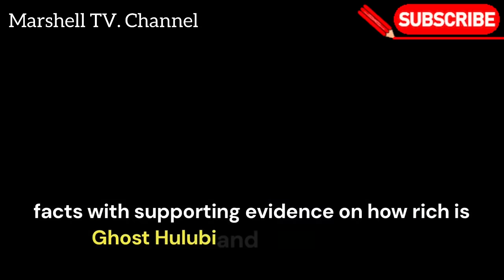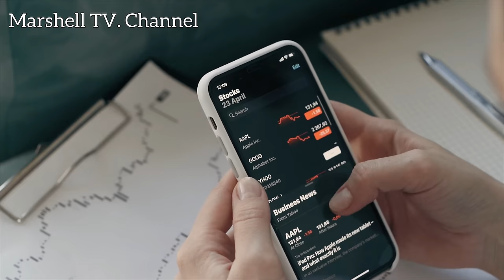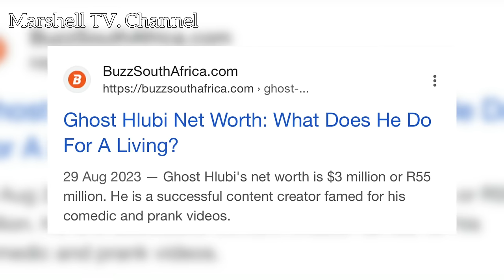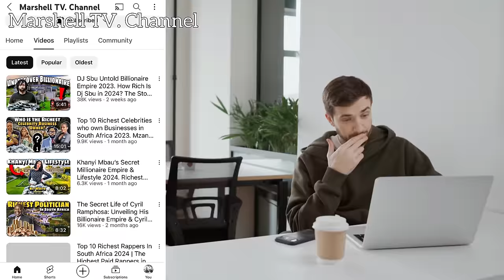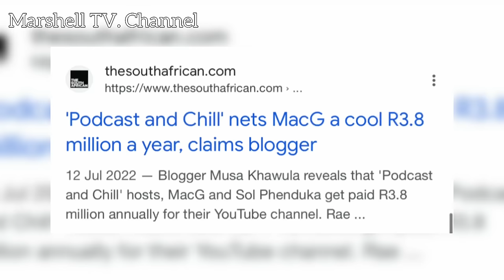Richest YouTubers in South Africa 2024 | How Rich is Ghost Hlubi in 2024 VS How Rich is MacG in 2024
Inside the richest Youtubers in South Africa 2024 Ghost Hlubi and Mac G with supporting evidence and facts. This includes all Ghost Hlubi's Cars and Mac G cars and Houses that their own together with their latest Net Worth.

As of my last knowledge update in January 2024, pinpointing the absolute richest YouTubers in South Africa might be challenging, as this information can frequently change due to various factors such as ad revenue, brand deals, and new content creation. Additionally, creators' earnings can be influenced by multiple revenue streams beyond YouTube, including merchandise sales, sponsorships, and endorsements.

However, some prominent South African YouTubers who have garnered significant success and a large following by creating diverse content across various genres include:

1. Caspar Lee: Known for his vlogs, comedic sketches, and collaborations with other YouTubers. He's gained substantial international recognition.

2. Suzelle DIY (Julia Anastasopoulos): She creates humorous DIY (Do It Yourself) and tutorial videos, portraying a quirky character named Suzelle.

3. Lasizwe Dambuza: He's known for his comedic skits, relatable content, and commentary on social issues.

4. Anne Hirsch: A comedian who gained popularity through her quirky interviews with celebrities and public figures.

5. Liza Koshy (South African-American descent): Although not solely based in South Africa, Liza Koshy, a famous YouTuber of South African descent, gained immense popularity through her comedic sketches, vlogs, and collaborations.

These creators have had substantial success in terms of subscribers, views, and engagement on their channels. However, their exact financial standings might not be publicly disclosed.

Please note that the YouTube landscape is dynamic, and there might be newer South African creators who have risen to prominence since my last update. To find the most current information on the wealthiest YouTubers in South Africa, I recommend checking out YouTube analytics platforms, social media insights, or the latest news sources for updates on these content creators' earnings and rankings.

Video Clips
00:00 Intro
00:30 Ghost Hlubi Lifestyle 2024
01:20 Ghost Hlubi Businesses 2024
02:05 Ghost Hlubi Net Worth 2024
02:18 Ghost Hlubi Car Collection 2024
04:00 MacG Lifestyle 2024
04:45 MacG Businesses 2024
05:29 MacG Net Worth 2024
05:42 MacG Car Collection 2024
06:10 MacG Documentary 2024

Channel in orer for us to grow this local channel in reach 100K subscribers.